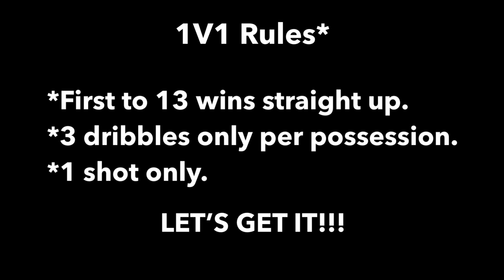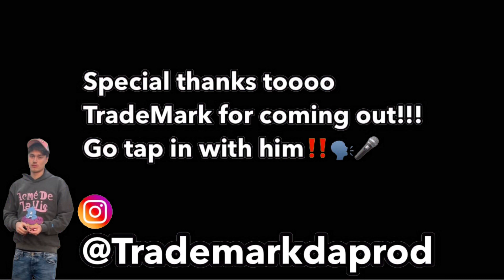SSreef VS Trademark! 1v1 Basketball! Hooper vs Producer!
SSreef VS Trademark 1v1 Basketball!!!
Hooper vs Producer!
This one was a BANGER!!! Who ya think won⁉️ hooper vs producer!
Special thanks to Trademark for coming out! Go show some Luv and support to him he a real one taking time out of his day to come out and support and play out here! Hope ya enjoy the video!